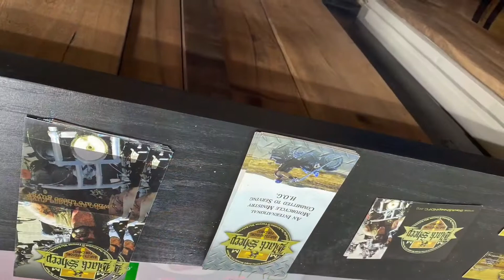Day 1& 2 Motorcycling to Colorado Springs for Black Sheep HDFC International Leadership Summit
On the road motorcycling to Colorado Springs with my buddy David for the Black Sheep International Leaders Summit. Our path took us to a meet up in St. Charles, MO and a beautiful ride on Hwy 94 to Jefferson City. Rolling hills and Curves to Herrmann, then the road flattened out. Steps at Barn House H-D in Jefferson City, and Lake/ Ozark H-D in Osage Beach.  Ended the day in Nevada, MO.